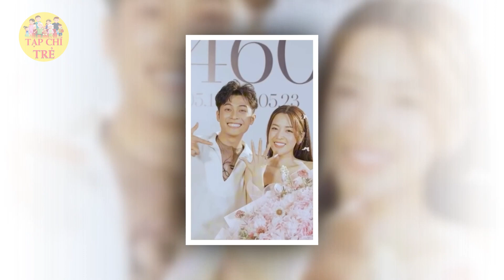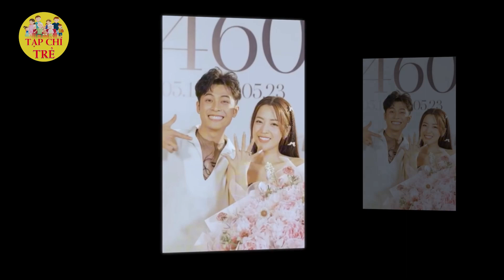Bất ngờ Gin Tuấn Kiệt tiết lộ cách xưng hộ hiện tại với vợ sắp cưới Puka, nghe mà tan chảy